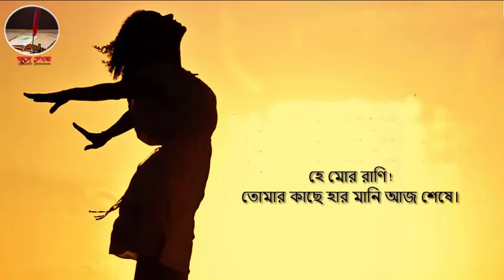বিজয়িনী কাজী নজরুল ইসলাম Bijoyini By Kazi Nazrul Islam। ক্ষুদে লেখক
Voice Artist: " ক্ষুদেলেখক " (Shoriful Islam )

জনপ্রিয় বাংলা কবিতা,জনপ্রিয় কবিতা বাংলা , বাংলা শেরা কবিতা,কাজী নজরুলের কবিতা,
কাজী নজরুল ইসলাম বাংলাদেশের জাতীয় কবি। তিনি ছিলেন বিংশ শতাব্দীর অন্যতম অগ্রণী বাঙালি কবি, ঔপন্যাসিক, নাট্যকার, সঙ্গীতজ্ঞ ও দার্শনিক যিনি বাংলা কাব্যে অগ্রগামী ভূমিকা রাখার পাশাপাশি প্রগতিশীল প্রণোদনার জন্য সর্বাধিক পরিচিত। তিনি বাংলা সাহিত্যে, সমাজ ও সংস্কৃতি ক্ষেত্রের অন্যতম শ্রেষ্ঠ ব্যক্তিত্ব হিসেবে উল্লেখযোগ্য এবং তিনি ছিলেন বাঙালি মনীষার এক তুঙ্গীয় নিদর্শন। পশ্চিমবঙ্গ ও বাংলাদেশ দুই বাংলাতেই তাঁর কবিতা ও গান সমানভাবে সমাদৃত। তার কবিতায় বিদ্রোহী দৃষ্টিভঙ্গির কারণে তাকে বিদ্রোহী কবি নামে আখ্যায়িত করা হয়েছে। তার কবিতার মূল বিষয়বস্তু ছিল মানুষের উপর মানুষের অত্যাচার এবং সামাজিক অনাচার ও শোষণের বিরুদ্ধে সোচ্চার প্রতিবাদ।

হে মোর রাণি!
তোমার কাছে হার মানি আজ শেষে।
আমার     বিজয়-কেতন লুটায় তোমার চরণ-তলে এসে।
আমার    সমর-জয়ী অমর তরবারী
দিনে দিনে ক্লানি- আনে, হ’য়ে ওঠে ভারী,
এখন      এ ভার আমার তোমায় দিয়ে হারি,
এই        হার-মানা-হার পরাই তোমার কেশে।।

ওগো জীবন-দেবী।
আমায় দেখে কখন তুমি ফেললে চোখের জল,
আজ         বিশ্বজয়ীর বিপুল দেউল তাইতে টলমল!
আজ         বিদ্রোহীর এই রক্ত-রথের চূড়ে,
বিজয়িনী!    নীলাম্বরীর আঁচল তোমার উড়ে,
যত  তৃণ আমার আজ তোমার মালায় পূরে’,
আমি  বিজয়ী আজ নয়ন-জলে ভেসে।
হে মোর রাণি!